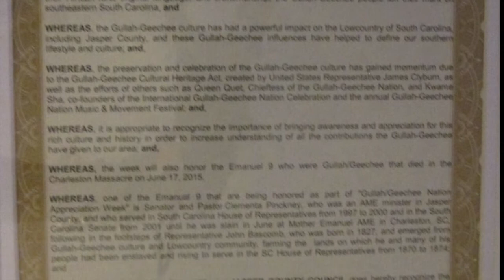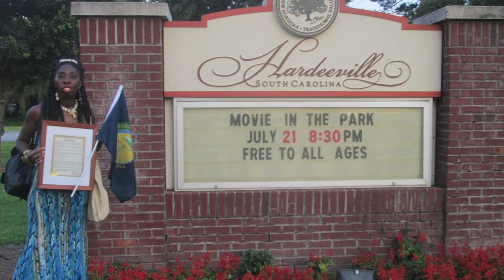Jasper County Proclaims Gullah/Geechee Nation Appreciation Week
Jasper County, SC proclaimed its first "Gullah/Geechee Nation Appreciation Week!"  Queen Quet, Chieftess of the Gullah/Geechee Nation was presented with a proclamation at their county council meeting.